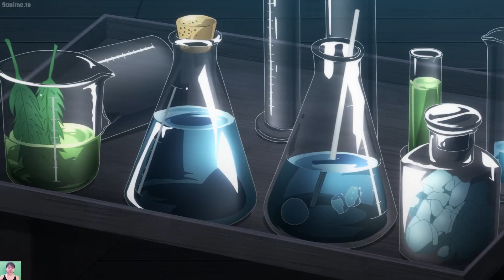MN Review | マスターの愛称で親しまれるシェフの怪しげなお店 ~ パート 2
✍️ アニメ名 :  異世界食堂

ようこそ : MN Review, しばらくの間、最も有名なアニメシリーズのいくつかを簡単に行き来します
主に、各アニメシリーズの主な詳細と展開の概要に焦点を当てます。
一緒にこの旅をたどりましょう！
✍️ 一部アニメネタバレのある動画
👍 ビデオが好きで、気に入ったら MN Review を購読してください。
このビデオに登場するすべての写真とビデオは、それぞれの所有者が所有しています。

✍️ コンテンツの概要 : 東京の繁華街の街角にある人気店「洋食 ねこや」。 伝統的な日本料理と西洋料理の両方を提供するこのレストランは、東京の住民に人気があります。 しかし、この一見普通のレストランは、別のタイプの顧客にも人気があります...

レストランは土曜日は閉まっていると思われていますが、実際には、毎週この特別な日に、そのドアは別の世界の住民に開かれています. ドラゴンやエルフから妖精や魔術師まで、このレストランには見知らぬ客が後を絶ちません。 それにもかかわらず、「マスター」としてのみ知られる謎めいたシェフは、優しい笑顔でお気に入りの料理を提供し、さらに多くの土曜日が来るのを待っています.